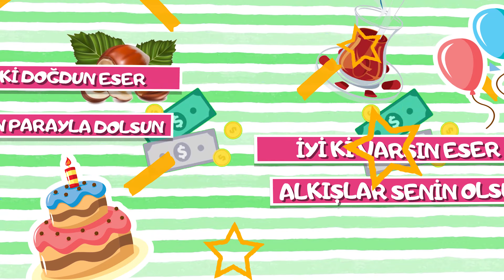İyi ki doğdun ESER | Karadeniz Versiyon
Söz: Emrullah Gül, Volkan Koşar
Aranjör: Hakan Demir
Stüdyo: İmera Sanat, United Media
Yapım: Sinan Erkmen -  Emrullah Gül

karadeniz versiyon,
karadeniz şarkıları,
doğum günü,
doğum günü karadeniz,
iyi ki doğdun eser,
mutlu yıllar eser,
doğum günü eser